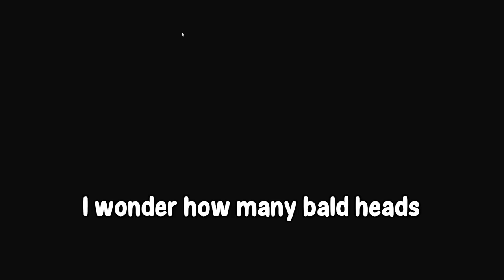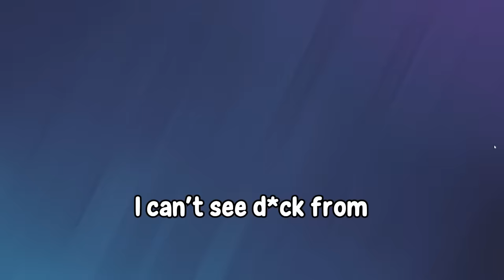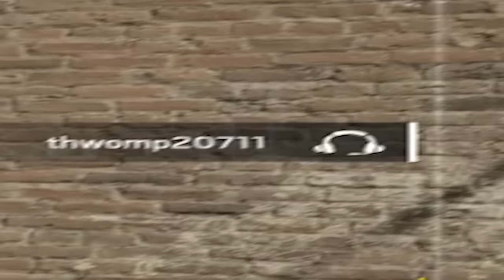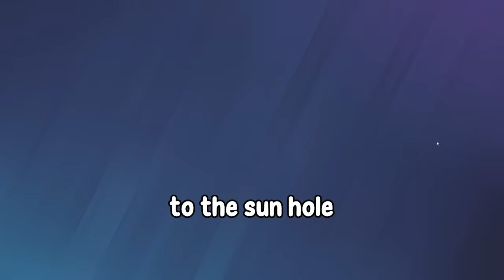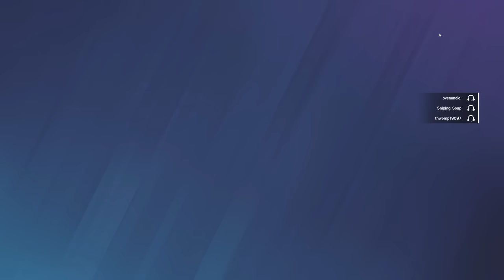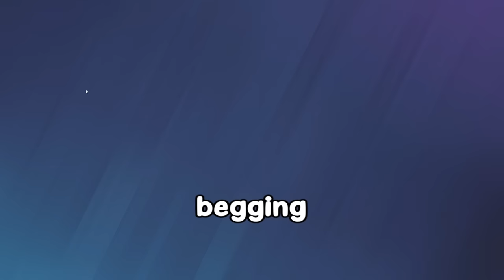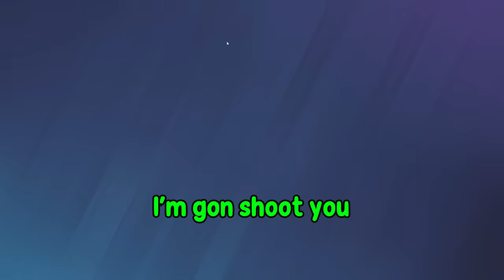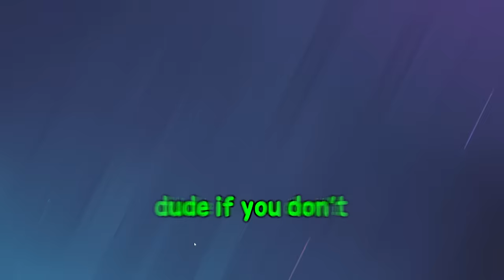SIEGE MOMENTS FOR THE BOYS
Yumi is back on rainbow six siege with the goons and these moments are for the BOYS ONLY. not actually idgaf bruh we just lose our minds this vid leave a like more siege funny gameplay
2nd Channel: @TooYumi
Music Channel: @YumiMusicc